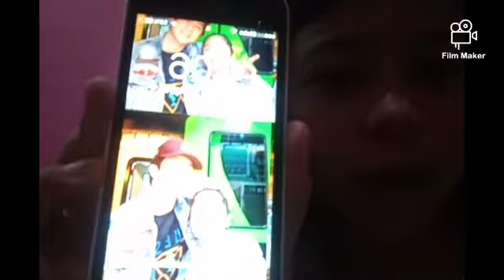Q and A vlog//Haifing Abubakar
IG: Bai Haifa Sharif Abubakar
FB: Bai Haifa Sharif Abubakar